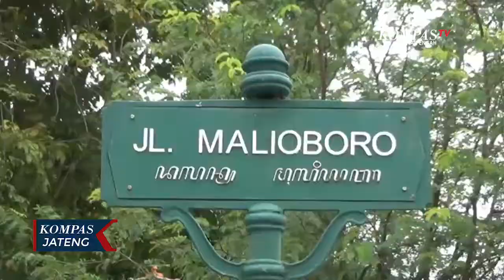Libur Panjang, Obyek Wisata di Yogyakarta Tetap Buka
YOGYAKARTA, KOMPAS.TV - Gubernur Daerah Istimewa Yogyakarta, Sri Sultan Hamengku Buwono X menegaskan, tidak akan melakukan penutupan tempat wisata di masa libur panjang. Namun jika terdapat obyek wisata yang melanggar protokol kesehatan, maka akan langsung dilakukan penutupan.

Pemerintah Provinsi Daerah Istimewa Yogyakarta, tidak akan melakukan penutupan di lokasi obyek wisata selama masa libur panjang. Namun pengawasan akan diperketat karena saat ini masih dalam masa PPKM.  Jika ditemukan ada lokasi wisata yang menjadi klaster penyebaran Covid-19, Pemerintah Provinsi Daerah Istimewa Yogyakarta akan langsung melakukan penutupan di lokasi tersebut.

"Buka silahkan saja yang penting memenuhi persyaratan yang sudah ditentukan saja. Tapi kalau ada yang positif ya saya tutup", kata Sri Sultan Hamengku Buwono X, Gubernur DIY.

Gubernur Daerah Istimewa Yogyakarta, Sri Sultan Hamengku Buwono X berharap, para pengelola obyek wisata dapat menjalankan aturan protokol kesehatan dengan baik dan benar, sehingga perekonomian bisa terus berjalan di masa pandemi Covid-19.